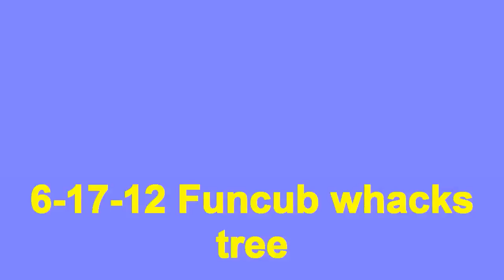6-17-12 Funcub Whacks Tree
Bad flying --right into my neighbors tree.  This illustrates the hazards of flying in a tree lined backyard.

Excuse #1 -- Tree grew overnight
Excuse #2 -- Tree grabbed airplane
Excuse #3 -- Pilot position changed to take advantage of just removed above ground pool.

Memo to self:  Keep the plane high to miss hitting trees..